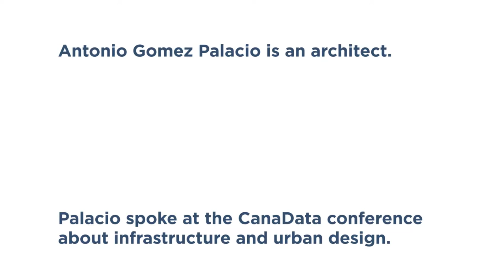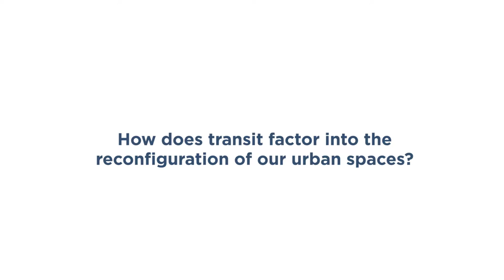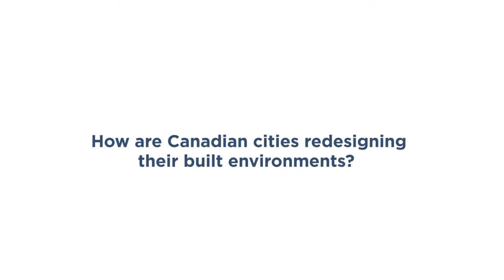Architect Antonio Gomez Palacio at the CanaData East conference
Antonio Gomez Palacio is a founding partner at DIALOG and was one of the speakers at the CanaData Construction Industry Forecast Conference, held on September 22 in Toronto.

Palacio examined efforts across Canada to refocus urban design and planning on people and their needs, whether it is creating livable spaces or emphasizing public transit.

He added that while it is important to create new infrastructure and upgrade current structures, the "why" of infrastructure is also important. Keeping in mind who the infrastructure will serve will add to its value, Palacio said.

Palacio also pointed to several different projects across the nation, including Granville Island in Vancouver and Edmonton's new arena district as large scale efforts designed to create a balanced urban environment for city dwellers.